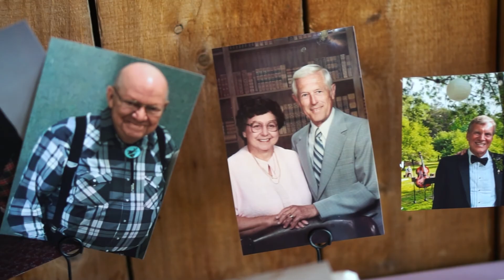David and Laura Wedding Highlight Film Haue Valley